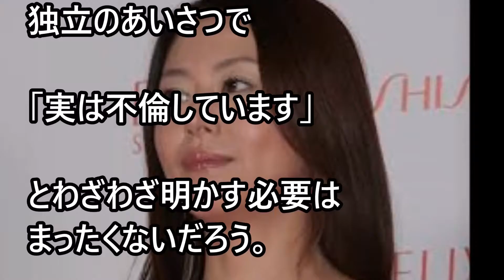小泉今日子が自らゲス不倫を明かした"ウラ事情"がヤバイ！！【芸能エンタメDX】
西川史子「非常識じゃない？」小泉今日子 不倫【サンデー・ジャポン】2018年2月4日

小泉今日子が不倫を堂々と認めた”ある理由”がヤバい…豊原功補との熱愛でバーニングとは…

豊原功補、小泉今日子との不倫告白で緊急会見　交際3年前から　“離婚協議”明言せず

小泉今日子が豊原功補との不倫を堂々と認めた“ある理由”がヤバすぎる..衝撃の事実とは

豊原◯補、小泉◯日子の不倫の歌「小泉ピーにパイルダーオン」マジンガーZ替え歌【ウタエル】

小泉今日子が豊原功補との不倫にありえない衝撃告白！「私、不倫は罪だと思っております」